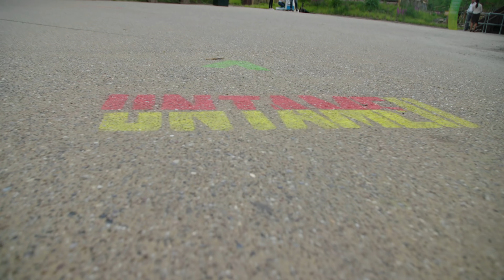Aflevering 9 - Making Of: UNTAMED - Walibi Holland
In de laatste aflevering van de Making Of: UNTAMED is Scott bij de persopening van UNTAMED. Hij spreekt met Mascha en Dominique Marcel en Fred Grubb.

Scott is ook benieuwd naar de eerst reacties van de bezoekers. Kom jij UNTAMED ook uitproberen?

Walibi Holland bouwt deze winter aan Wilderness en de nieuwe thrillride Untamed. In deze making of nemen wij jou mee tijdens de bouw van deze unieke ride van hout en staal. Je krijgt een kijkje achter de schermen en je komt meer te weten over de zones en het baanverloop van Untamed. Wil je meer weten?